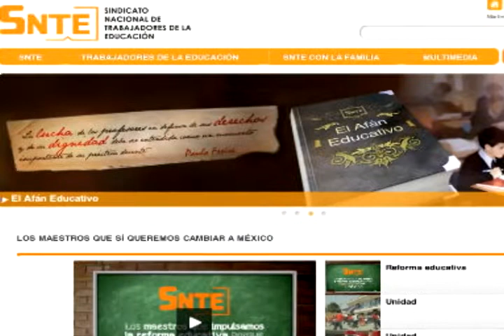Desaparece SNTE a Elba de su nuevo portal